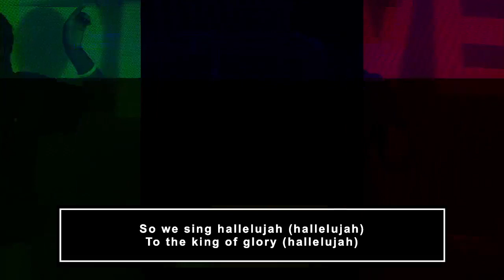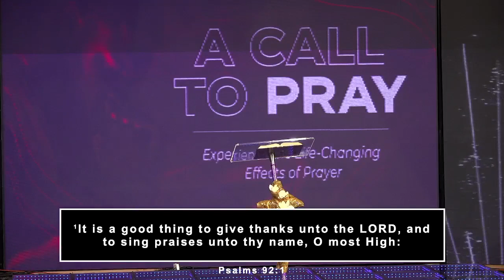My set time for mercy and uncommon favor | Pastor Dr. Steve Fagbule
Covenant Faith Families International™